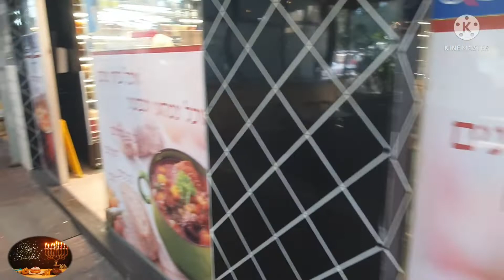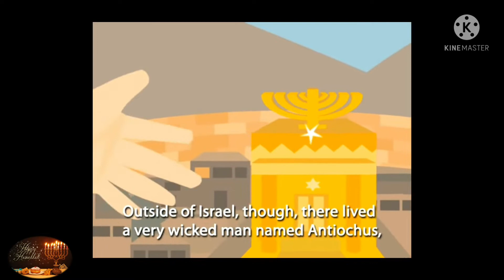Israel Holiday/Hanukkah Chag Sameach/Israel Caregiver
Hanukkah, based on the Hebrew word for "dedication", is also known as the Festival of Lights. ... The festival marks the recovery of Jerusalem and the re-dedication of the Second Temple in Jerusalem. The eight-day festival is celebrated in the United States as well and is a recognised holiday at the White House.

Pls Dont skip ads..
The revenue on this channel will help support choosen charity
God bless

shalom Kaverim(kaibigan/friend)

I am Jovz Saba
working as careviger dito sa Holy Land Israel.
samahan nyo po ako sa aking journey sa pag tratrabaho dito sa holy land.

Send me something:
Jover R.Saba
16 Harav Herzog Street Apartment B room 8 2nd floor Givatayim Israel
5358619